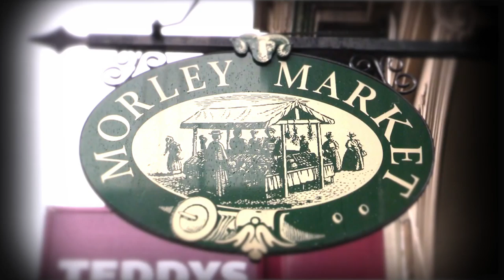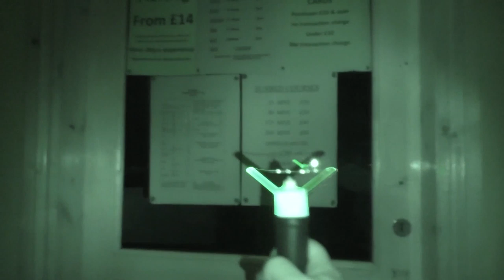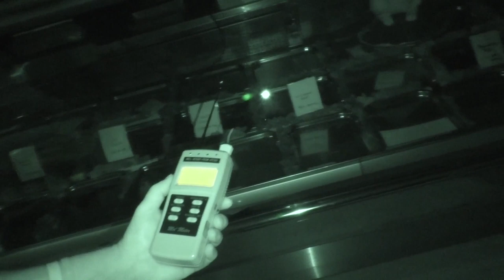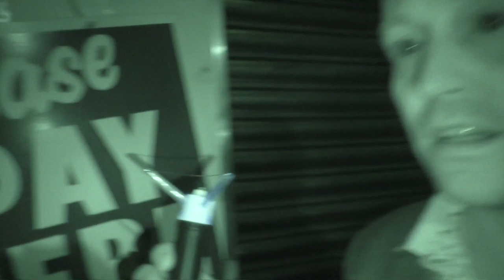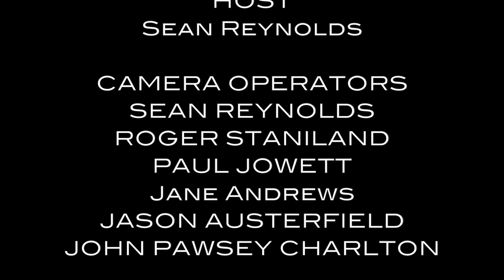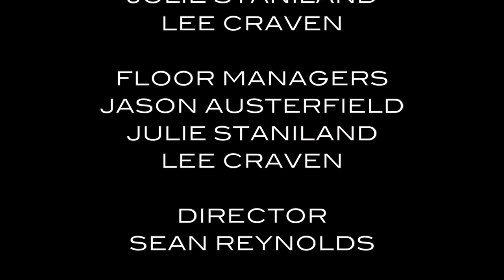Shadow Menace Haunting Morley Market - Part 1 | GD Flying Solo | S01 E03 | Paranormal Documentary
Sean heads to the town of Morley to investigate the infamous Morley Market. A place once bustling with people from years gone by, is now haunted by shadow figures and they appear to want to make themselves known.